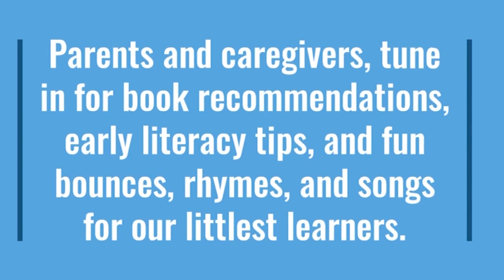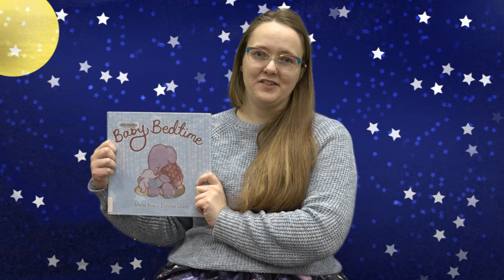Break with Baby: Baby Bedtime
Book suggestions, literacy tips, and fun family engagement activities for our beginning readers. In this episode, Sasha tells us about the book "Baby Bedtime," by Mem Fox and Emma Quay.

Find the book in our catalog:
catalog.washoecountylibrary.us/Record/476026